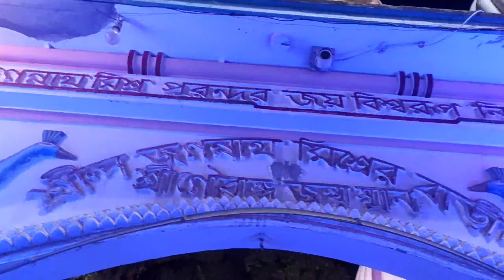Nabadwip Dham| jonmosthan | জন্মস্থান | Dol utsav | নবদ্বীপ ধাম দোল উৎসব | Mahaprabhu bari